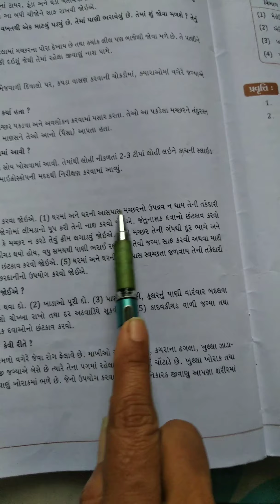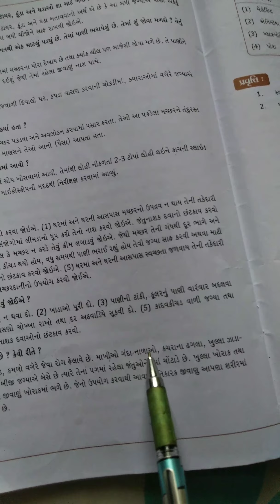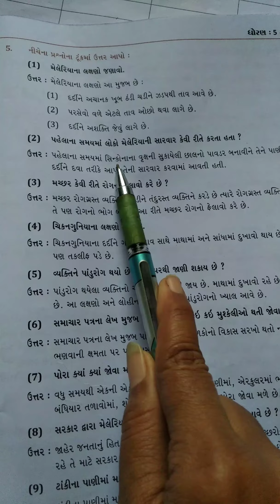Gm std 5 EVs ch 8 lec 22